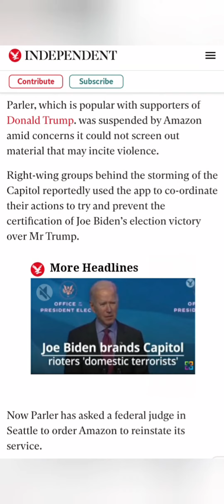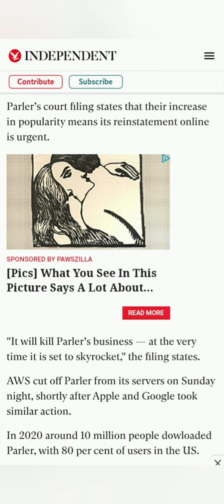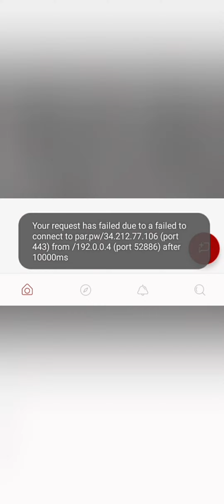Parler Suspended By Amazon. Apple an Google Play Store...? Wtf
Seems Like Violation Of 1st Amendment